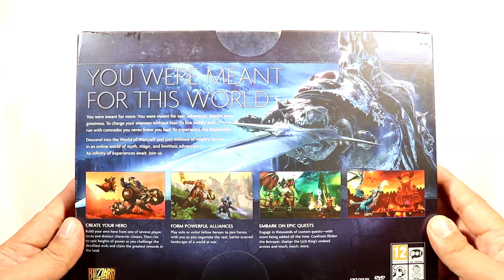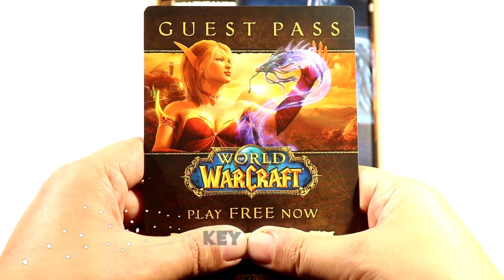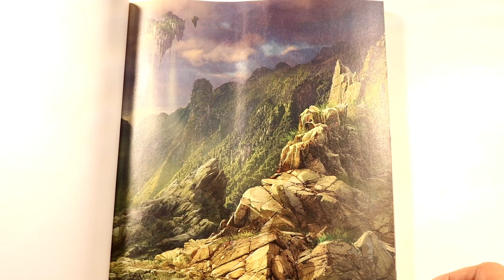World of Warcraft: Battlechest - Unboxing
Welcome to my unboxing/showcase of the World of Warcraft Battlechest unboxing

You Were Meant for this World

You were meant for more. You were meant for epic adventure. Maybe even greatness. To charge your enemies without fear. To live boldly and run with comrades you never knew you had. To experience the impossible. Descend into World of Warcraft and join millions of mighty heroes in an online world of myth, magic and limitless adventure. An infinity of experiences await. Join us.

30Gig download required on installation. Please also note you will only receive 1 for installation, the rest of the content will be digitally unlocked with your code and will have to be downloaded.

Unbox Odyssey